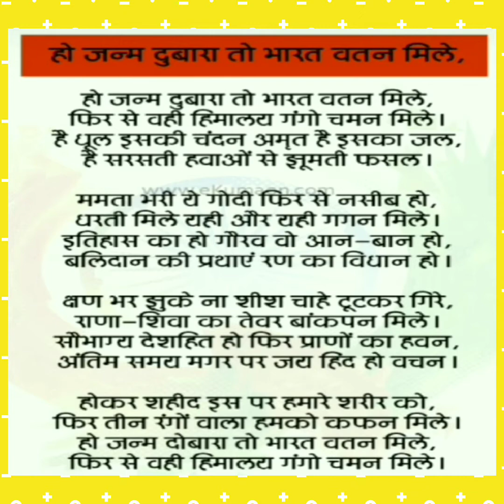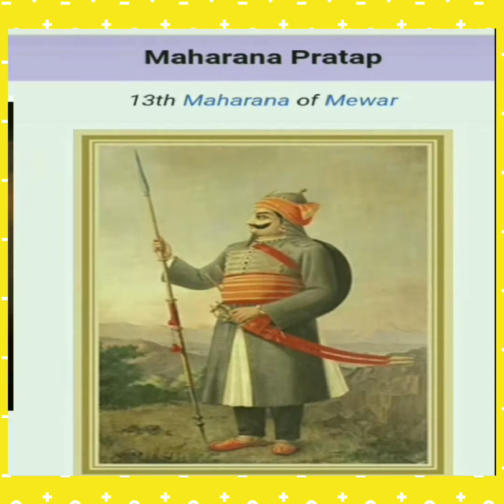Ho janm dobara to Bharat vatan mile | हो जन्म दुबारा तो भारत वतन मिले। देश भक्ति गीत।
Ho janm dobara to Bharat vatan mile | हो जन्म दुबारा तो भारत वतन मिले। देश भक्ति गीत। Republic day song  | Independence day song |
Desh bhakti geet | Ho janm dubara to Bharat vatan mile prayer | New desh bhakti geet |
latest desh bhaqti geet | 15 August songs | Dil ko chhu jane wala desh bhakti geet | videos ho janam dubara to bharat watan mi

bharat vatan mile

bharat watan mile song

ho janm dobara to bharat vatan mile... ho janm dobara

हो जनम दोबारा तो भारत वतन मिल

ho janm dobera to

ho janam dubara to bharat watan mi...

ho janam dobara

ho janam dobara to bharat vatan mil.

ho janam dubara to bharat vatan mil.

ho janm dubara to bharat watan mile हो जन्म दुबारा तो भारत बतन मिले प्रार्थना

ho janam dubara to bharat vatan mill hajanm dubara to bharat walan mile

हो जन्म दुबारा तो भारत बतन मिले प्रार्थना

ha janam dubara to bharat vatan mil...

janm dobara to bharat vatan mile

o janam dubara to bharat vatan mile

हो जन्म दुबारा जो भारत बचन मिले original .

हो जन्म दोबारा तो भारत जान मिले

agar ho janam dubara to bharat vata...

bharat vatan mile geel

bharat vatan mile song

jo janam dubara to bharat vatan mile

mile janam dubara to bharat vatan...

bharat hai pahchan meri

dance mix desh bhakti

dobara

fir se vahi himalaya gango chaman...

fir se wahi himalaya gango chaman...

gango chaman mila song

ho janam dobara to

ho janam dobara to bharat watan mi

ha janm dobara bharat vatan mile

ha janm dobara to bharat watan mile

ha janm dubara to bharat vatan mile

manushya tu bada mahan haiहो जन्म दुबारा तो भारत वतन मिले original ...

हो जन्म दोबारा तो भारत वतन मिले

bharat vatan mile geet

dobara

ho janm dobara bharat vatan mile

ho janm dobara to bharat watan mile

ho janm dubara to bharat vatan mile

manushya tu bada mahan hai

o janam dobara to bharat vatan mile.

phir se wahi himalaya ganga chama...

phir se wahi himalaya humko chain...